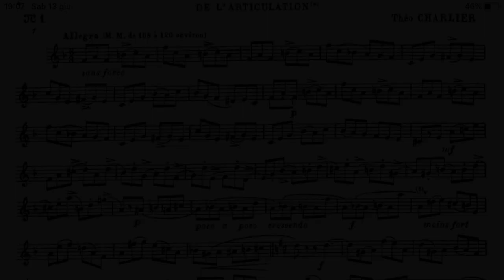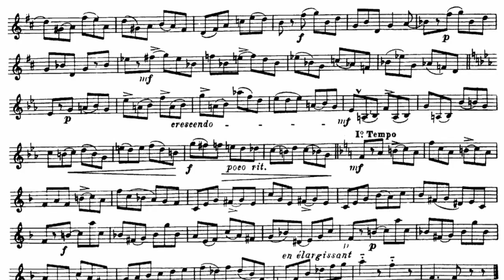William Castaldi - Théo Charlier - 36 Études Transcendantes // No. 1: De l'articulation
Théo Charlier - 36 Études Transcendantes  // No. 1: De l'articulation

William Castaldi : Trumpet

Recorded at the Chamber Music Hall / Musikhuset Aarhus (Denmark)